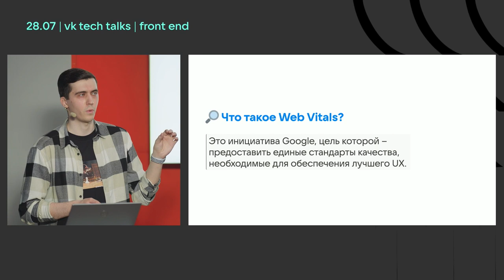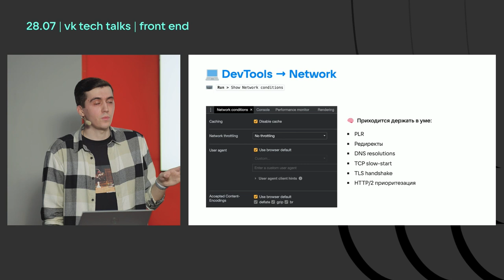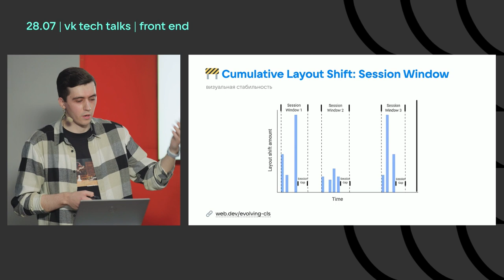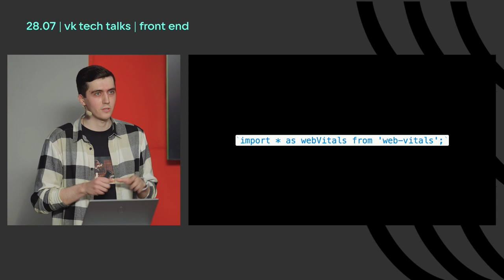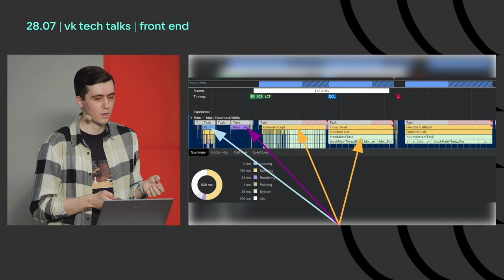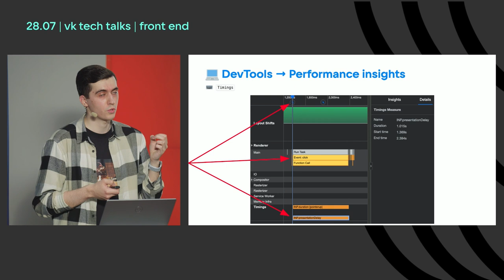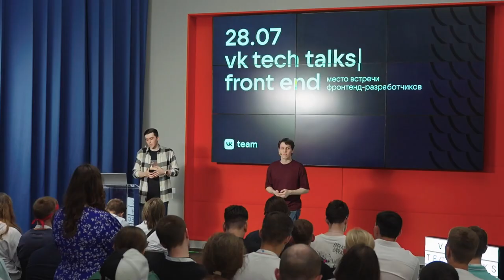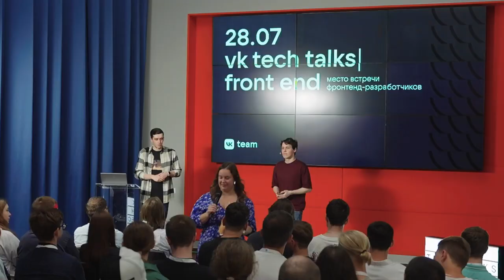Web Vitals: увидеть и оптимизировать / Артём Белов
VK Tech Talks · Front End. 28 июля 2022. Москва, офис Skylight.

В индустрии уже давно сформированы стандарты производительности веб-приложений — Web Vitals. Но прямо сейчас эти метрики подвергаются корректировкам, к которым стоит быть готовыми.

Рассмотрим, как при помощи новейшей панели Performance insights в DevTools научиться реверс-инжинирингу метрик Web Vitals. Даже тех, что ещё в бета-тестировании.